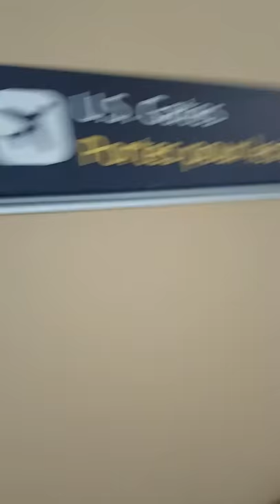Kevin Gravel signs a 40th anniversary Edmonton Oilers jersey number for DAGR at airport